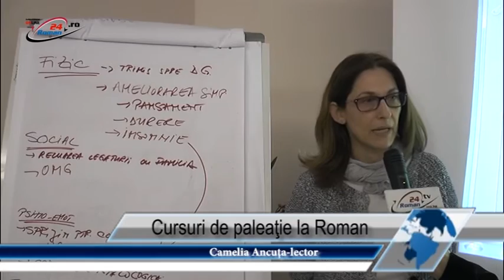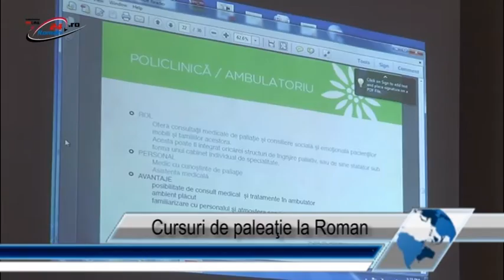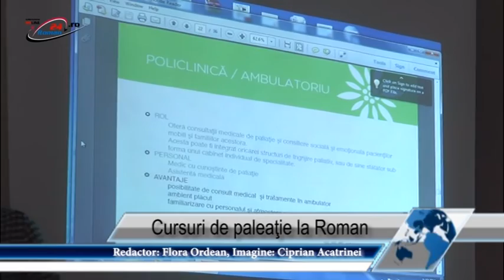Cursuri de paleaţie la Roman